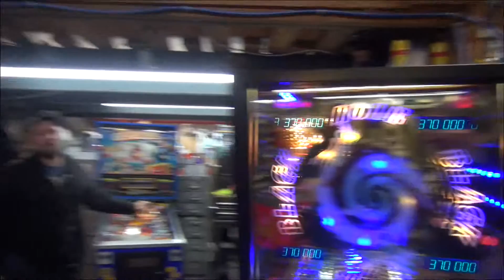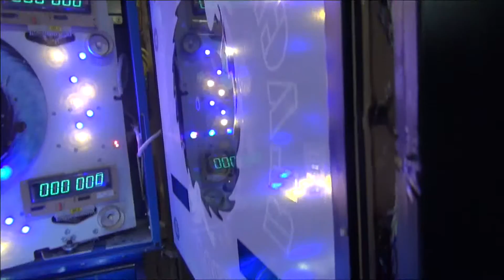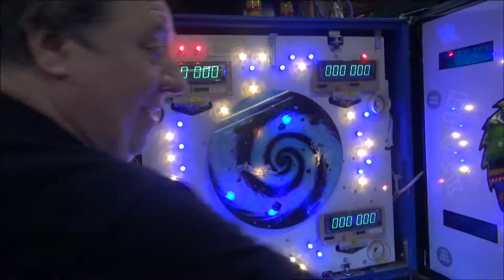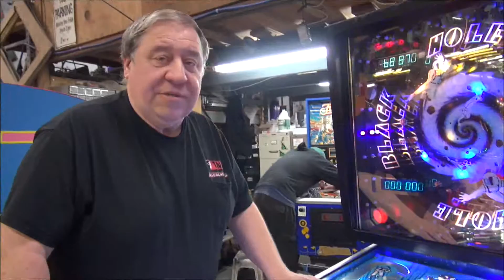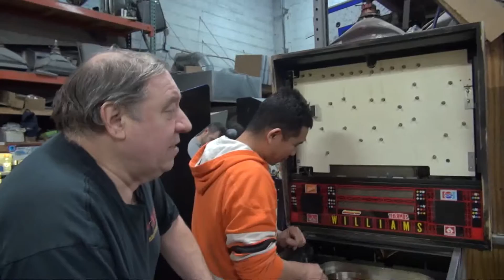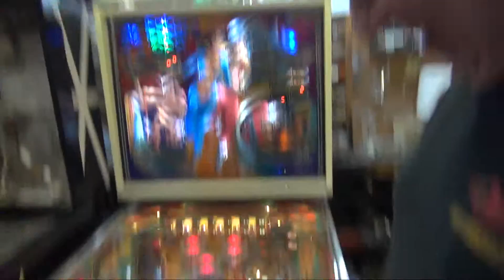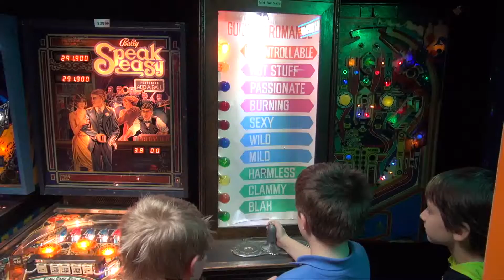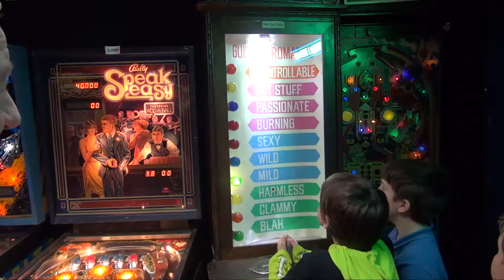#1357 BLACK HOLE-BONE BUSTERS-GENIE-FUTURE SPA Pinball Machines-TNT Amusements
Watch and see how that Gottlieb BLACK HOLE Pinball Machine turned out!  Also, a BONE BUSTERS Inc Pinball with a nice mod you can do, Frank does another run of TOMMY Blinder PCB's, A MS PACMAN cabinet restoration, A Data East SECRET SERVICE Pinball, watch the start on a  WIlliams ROLLERGAMES Pinball, and two finished pinball machines going to a steady customer--a Bally FUTURE SPA and a Gottlieb GENIE!  We end with a visit from JEFF from CLASSIC ARCADES celebrating his son's birthday at TNT--just what will they do to Todd??
Replacement SPINNER MOTOR can be ordered here!

Also Buy DVD's and T Shirts right from our Store on the website!